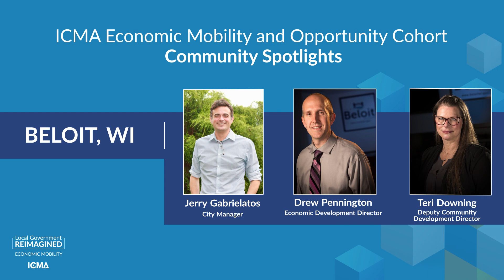ICMA Economic Mobility and Opportunity Cohort Community Spotlight: Beloit, WI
ICMA Economic Mobility and Opportunity Cohort members representing Beloit, Wisconsin, tell us about their plans to address workforce development needs in their community.
ICMA’s Economic Mobility and Opportunity (EMO) Cohort is a unique and rare networking opportunity for ICMA members to receive training, technical assistance, and funding to inform policies and effect conditions that promote overall well-being and upward mobility for their residents. This opportunity is made possible with support from the Bill & Melinda Gates Foundation. Ten communities have been selected to be members through a process that gauged readiness to implement EMO-centered strategies through policies, practices, processes, and programs.
About ICMA: ICMA’s vision is to be the leading association of local government professionals dedicated to creating and supporting thriving communities throughout the world. We do this by working with our more than 13,000 members to identify and speed the adoption of leading local government practices to improve the lives of residents. ICMA offers membership, professional development programs, research, publications, data and information, technical assistance, and training to thousands of city, town, and county chief administrative officers, their staffs, and other organizations throughout the world. Find out more about ICMA, and the profession, at our